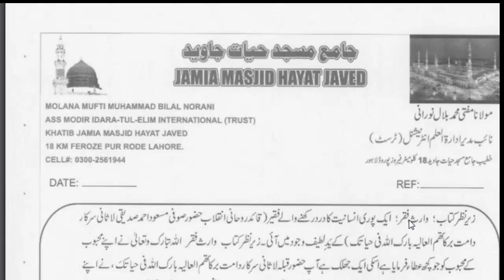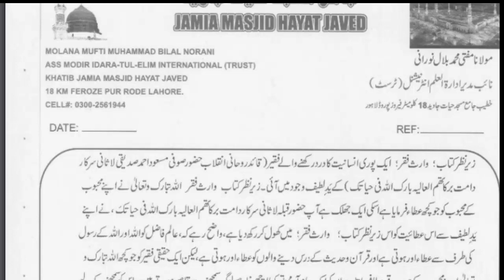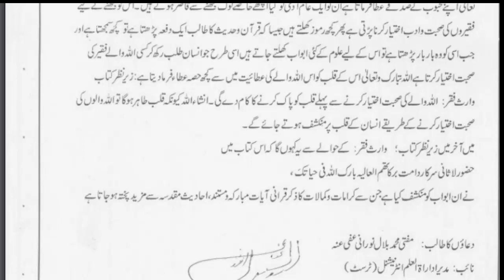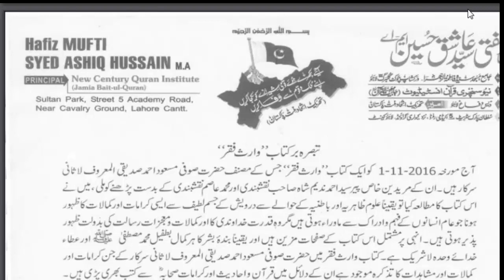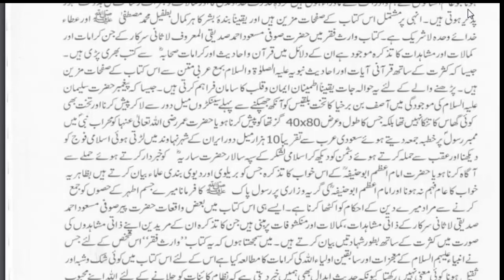The Book Waris e Fuqar by Sufi Masood Ahmad Siddiqui Lasani Sarkar Page 1 to 4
The Book Waris e Fuqar by Sufi Masood Ahmad Siddiqui Lasani Sarkar Page 1 to 4Allah Se Mohabbat - Teachings - Sufi Masood Ahmad Siddiqui Lasani Sarkar Waris e Faqar وارث فقر لا ثانی سرکار